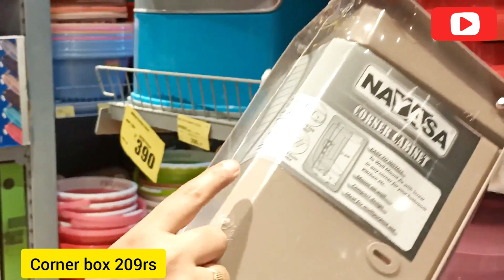DMART latest offers, online available|| on new arrivals, organizer, kitchen products cheapest price